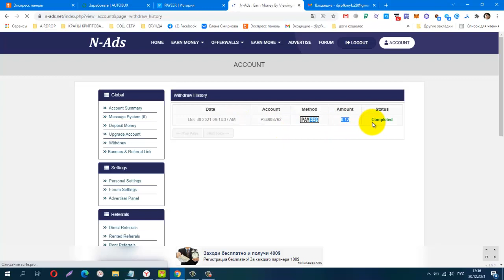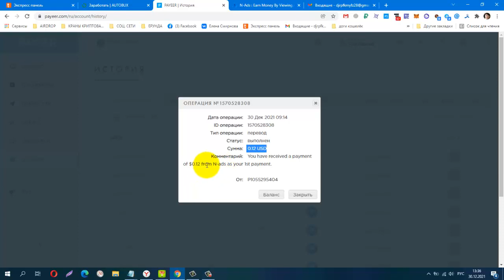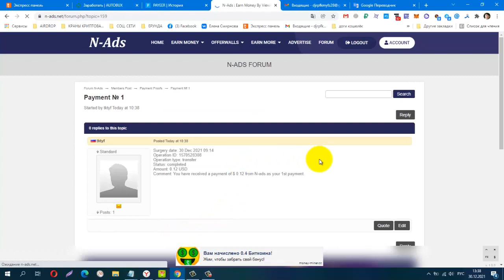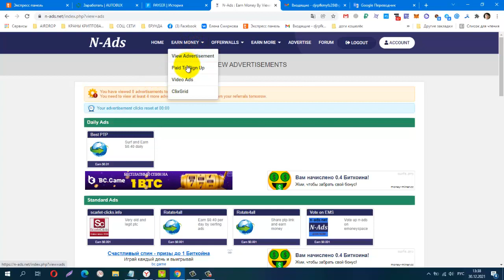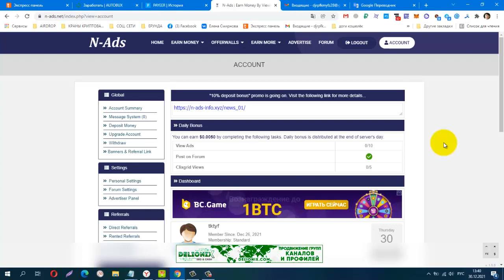Без вложений! BUX N ADS Проверила! Платит!, лёгкий заработок на сёрфинге, видео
Материальная помощь
 Буду благодарна за любую помощь
payeer P34908762
Сбер банк
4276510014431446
КОШЕЛЁК payeer.